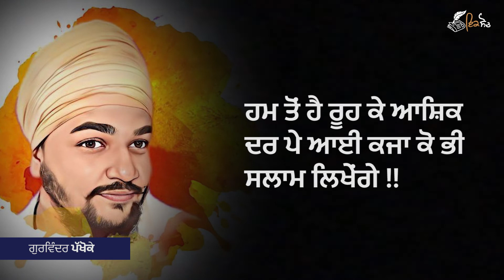Pegaam - Gurwinder Singh Pakhoke | Punjabi Poetry | Punjabi Shayari | Ik Soch Punjabi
Rachna - Pegaam
Likhat & Awaaj - Gurwinder Singh Pakhoke
Presents